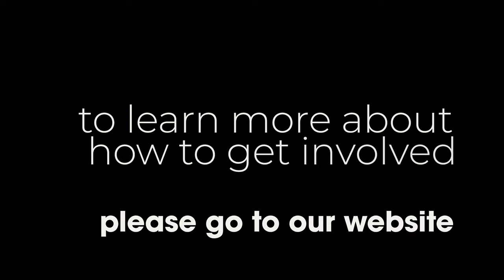International Vulture Awareness Day.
The first Saturday in September each year is International Vulture Awareness Day.

So why should we care?

Vultures are an ecologically vital group of birds that face a range of threats in many areas that they occur.

Populations of many species are under pressure and some species are facing extinction.

SA Hunters and Game Conservation Association is actively involved with vulture conservation and this short video highlights some of their activities.